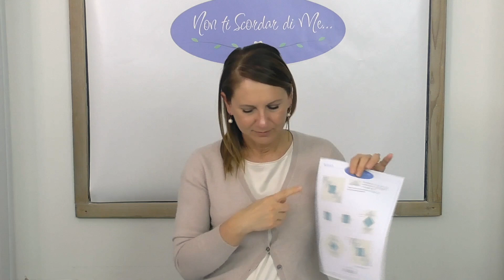🌺 Mystery Quilt Blocco 4 - Non ti Scordar di Me...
Link per il kit e per la lista delle attrezzature necessarie sulla Pagina del progetto